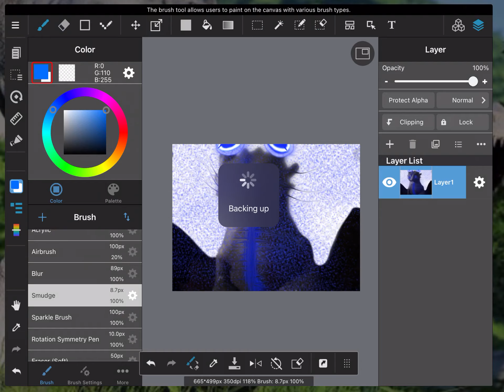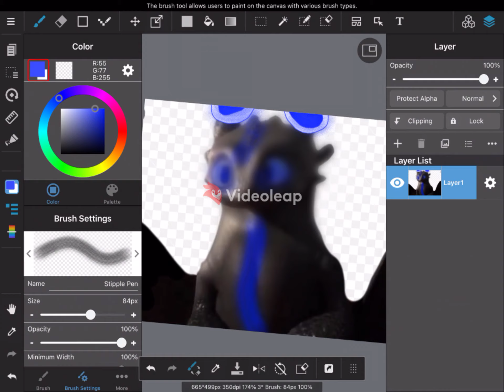Storm fury speedpaint